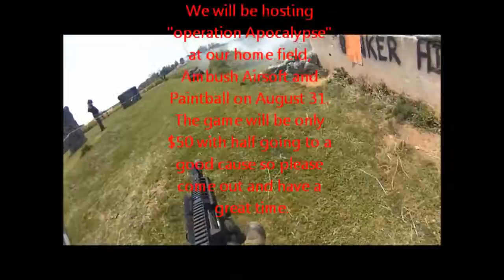Ambush Airsoft, June walk on day (Death Watch)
The Dan Cam - Another great Walk-on day at Ambush outdoor Adventure park.